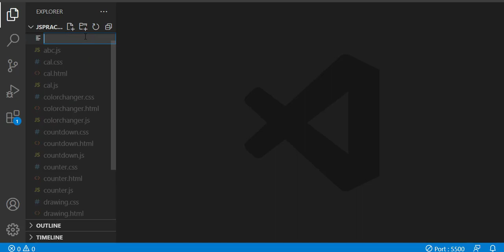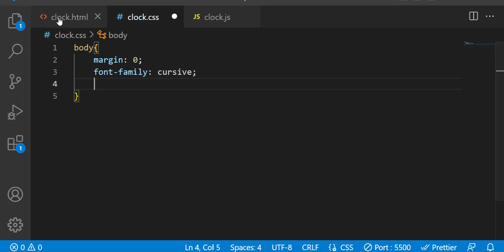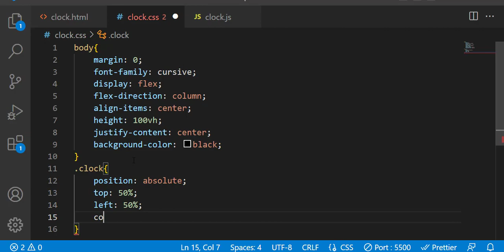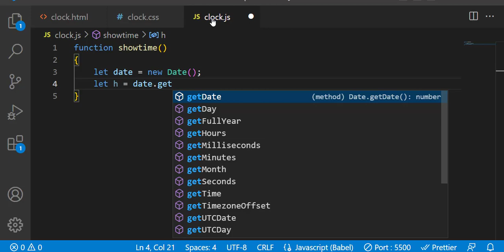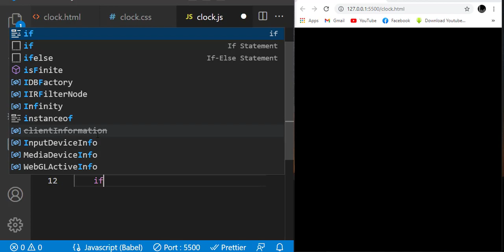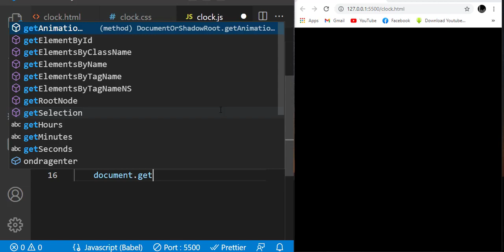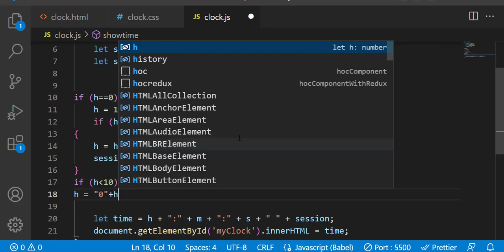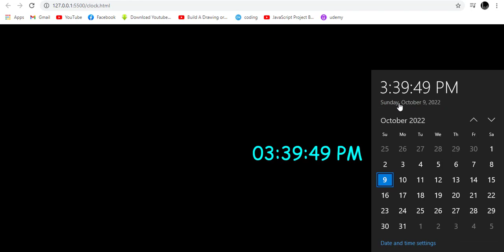Create Digital Clock with Html-CSS-JavaScript | JavaScript Live Project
Here you can see and learn that how to create a digital clock in javascript and set time accordingly to the window time.

You will learn all coding to follow step by step.